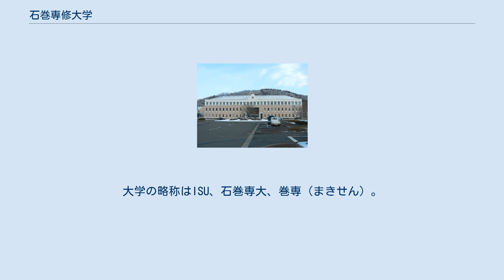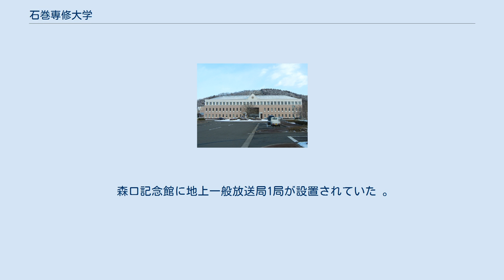石巻専修大学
石巻専修大学（いしのまきせんしゅうだいがく、英語: Ishinomaki Senshu University）は、宮城県石巻市南境新水戸1に本部を置く日本の私立大学である。
1989年に設置された。
大学の略称はISU、石巻専大、巻専（まきせん）。
 2013年に人文社会科学系の人間学部も設置しているが、歴史的には自然科学系（理工系）大学として創設された経緯を有している（ただし、開学当初から社会科学系の経営学部は設置している）。
 宮城県では高等教育機関（主に大学と短期大学）が仙台都市圏に集中していたため、以前より宮城県沿岸部の中心都市で県内第2の都市である石巻市にも高等教育機関を誘致しようという機運が地元より高まり、地元自治体が主体となって石巻専修大学を誘致した経緯がある。
 「社会に対する報恩奉仕」を建学の精神として、1989年に開学した。
 学校法人専修大学は、以下の大学を設置しており、専修大学の系列校となっている。
 以下の「専修大学」と付いている学校は、学校法人専修大学の設置ではなく、別法人による設置となっているため、ここでまとめる。
 2012年（平成24年）に東北総合通信局管内初のエリア放送地上一般放送局の免許を取得 、 ワンセグ放送をしていたが2014年（平成26年）限りで廃局した 。
 森口記念館に地上一般放送局1局が設置されていた 。